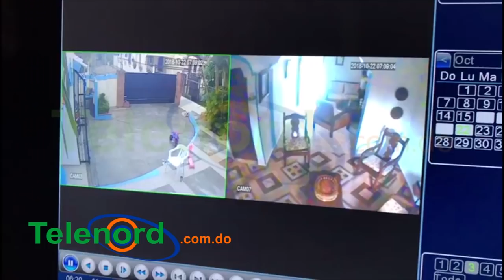Encapuchados golpean empresario, amordazan su familia y cargan con más de 700 mil pesos en SFM